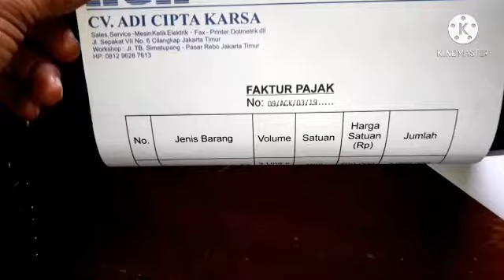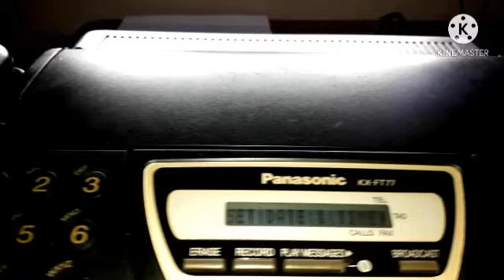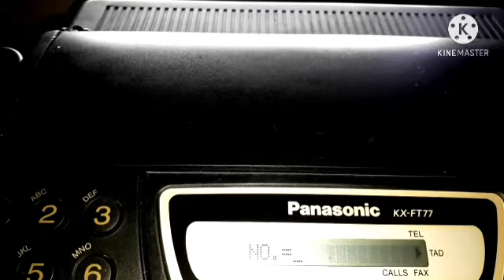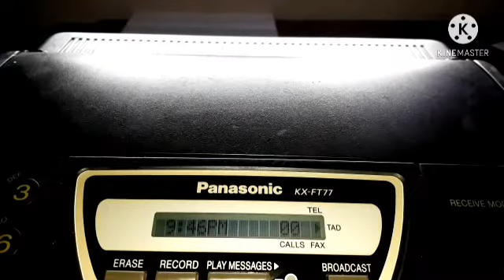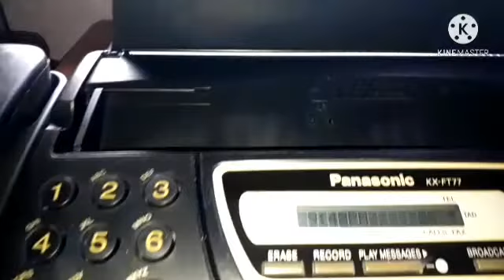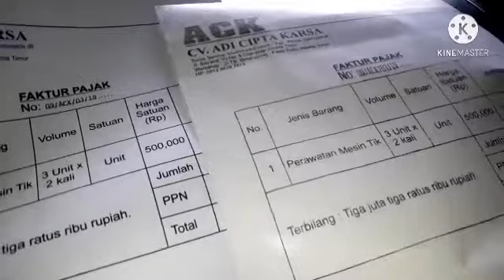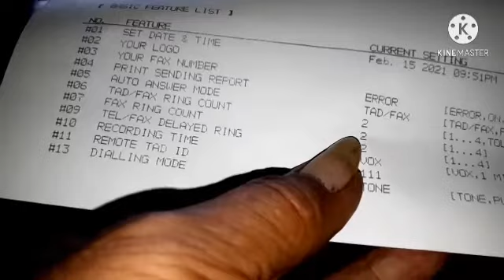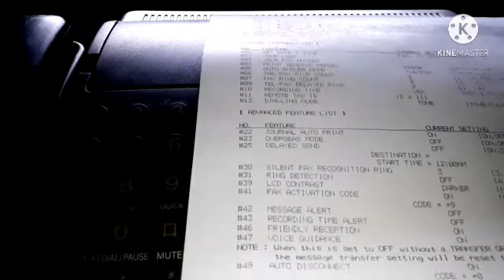caramenggunakanfax Cara Menggunakan Fax Panasonic kx-ft77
Tutorial Cara Menggunakan Fax Panasonic kx-ft77

Caramenggunakanfaxpanasonickxft77,caramenggunakanfaxpanasonickxft77,caramenggunakanfaxpanasonickxft77,caramenggunakanfaxpanasonickxft77